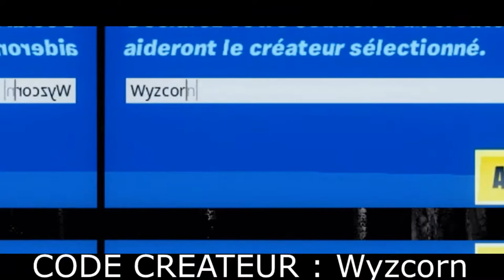*NEW* COEUR FORTNITE EMOTE BOUTIQUE 7 FEVRIER FORTNITE BATTLE ITEM SHOP 7/02 7 FEVRIER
Cette vidéo à pour bût de remontrer l'ancienne boutique, et donc de revoir les anciens skins,danses que l'ont a pu rater et aussi permet de voir les skins mis en avant pour ceux qui recherchent à savoir comment rend tel et tel skin sur Fortnite !

boutique 7 fevrier ,letoire noir,boutique fortnite,boutique fortnite